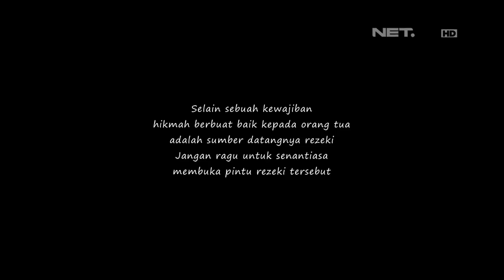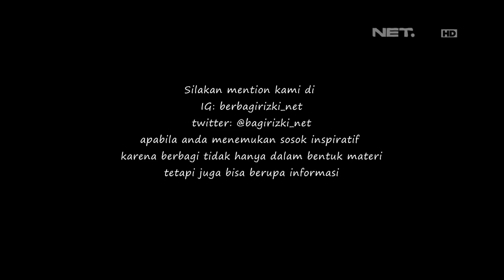Berbagi Rizki - Pak Warno Bersyukur Punya Cucu Seperti Diana